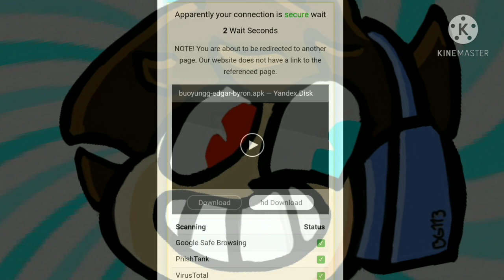Download Nulls Brawl Byron and edgar (real)